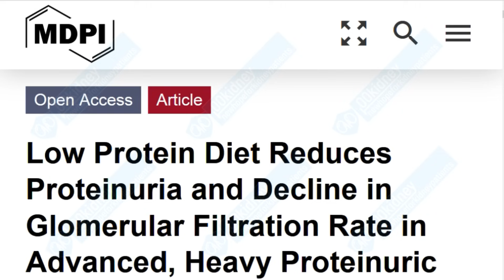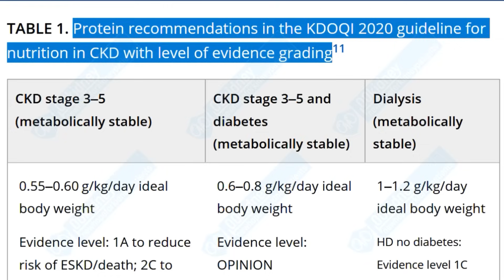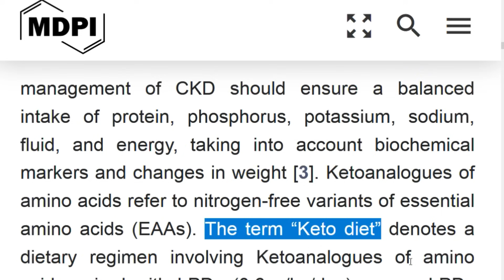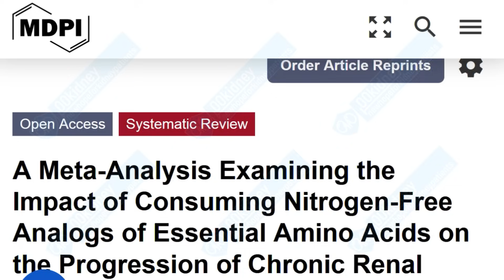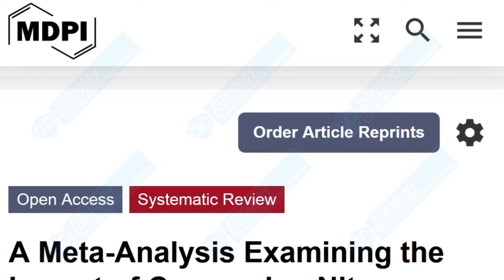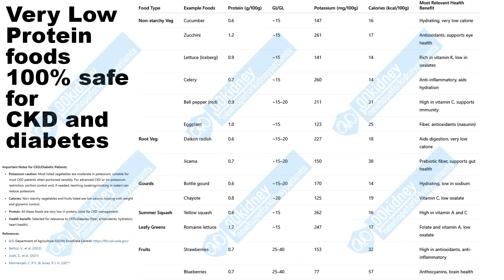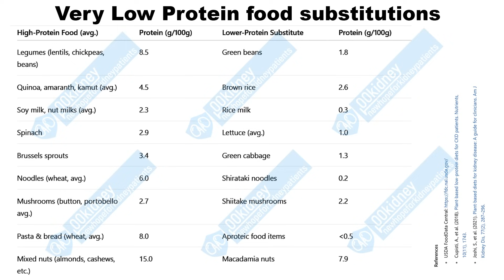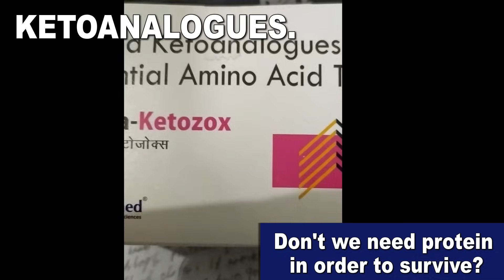We Were WRONG About PROTEIN in CKD - Do This Or Do DIALYSIS (Says Huge Meta-Analysis)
TIMESTAMPS
Intro - 00:00
This breakthrough study just changed everything. - 00:20
Are we prescribing the right amount of PROTEIN to CKD patients? - 01:58
The most significant study on the renal diet of 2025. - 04:14
Time to throw out the old guidelines for CKD. - 05:50
What will change in the way I prescribe a renal diet? - 08:55
What to eat to cut protein even further? - 11:49
Food substitutions to cut your protein intake even further. - 14:17
Don't we need protein in order to survive? - 16:52
End, thank you for watching! God bless you! - 19:05